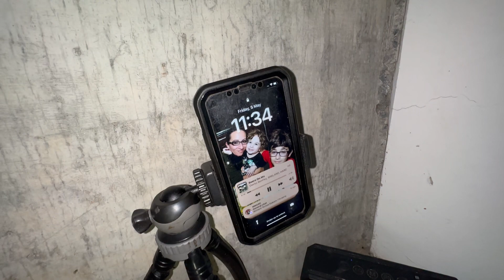Friday Night Beer and Atlas Stones!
Friday night hit me again and so did the Humor Beer as well as the notion to train Atlas Stones!  The humidity was so wild that it felt like rain was falling but nothing was getting wet, had to be the dust I was suffocating on!   As soon as I finished the rain FELL!!

Training Atlas Stones twice per week can be tricky!  Once needs to be more “goal and technique” oriented while the other session (this one) needs to focus on accessories and weaknesses. Otherwise it leads to FAST burnout, especially for a Vintage lifter.